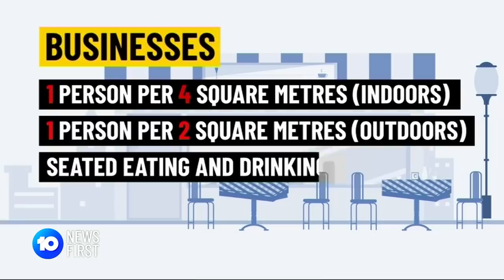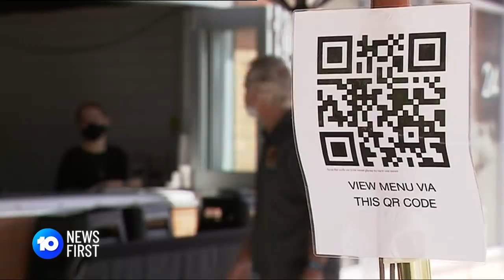Brisbane's Lockdown Is Over But Masks Are Staying | 10 News First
Greater Brisbane's snap lockdown has now lifted, though new restrictions are in place for a number of south east Queensland council areas.

10 News First airs at 5pm, seven nights a week in your local market on Network 10.

10 News First is based in Australia and is a division of ViacomCBS.